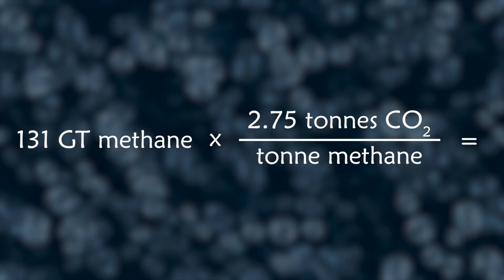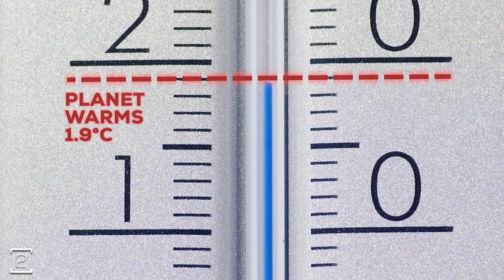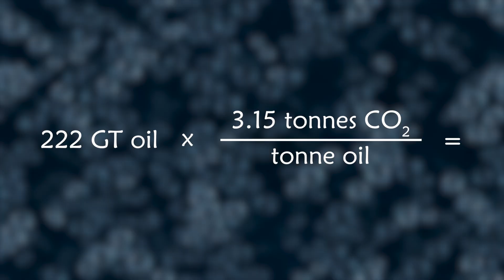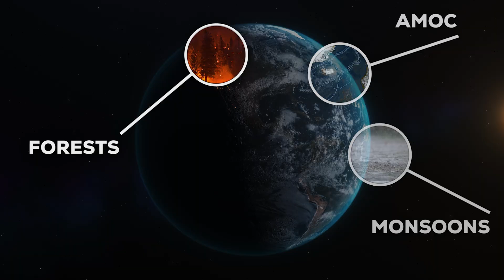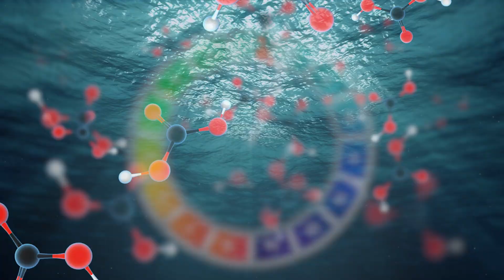What If We Burned ALL The World's Fossil Fuels?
Climate change is pretty bad right now, but what if we made it worse? If we burned all the rest of Earth's coal, oil, and gas, I bet we could warm the globe faster than ever before. But what would happen to our ecosystems? And how would the Earth change with its atmosphere under new management? Join me as we take a deep dive into this once-in-a-lifetime bonfire.

0:00 Intro
0:40 The Gameplan
1:25 Day 1: Natural Gas
4:27 Day 2: Oil
9:14 Day 3: Coal
10:28 The Aftermath
13:30 Outro